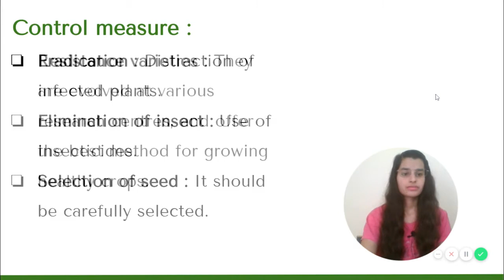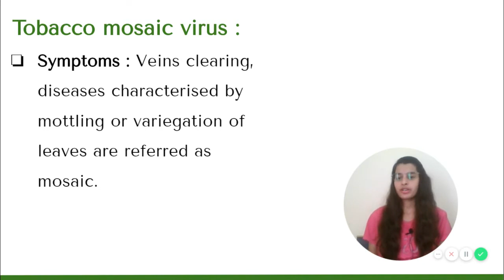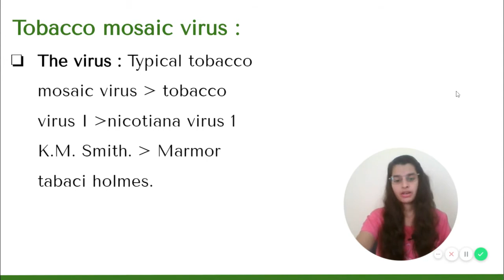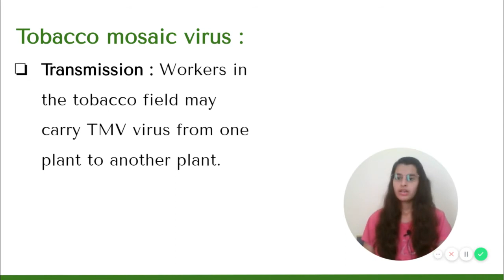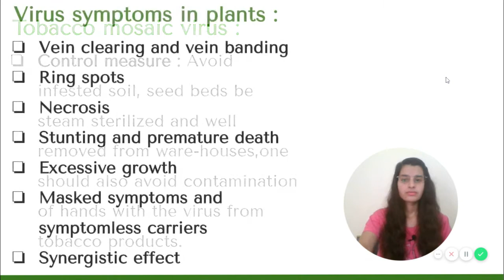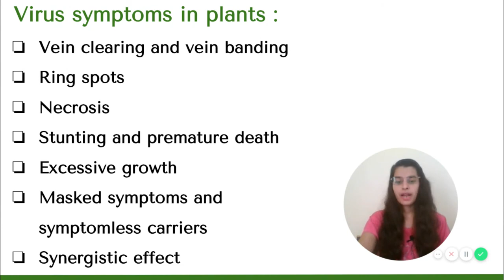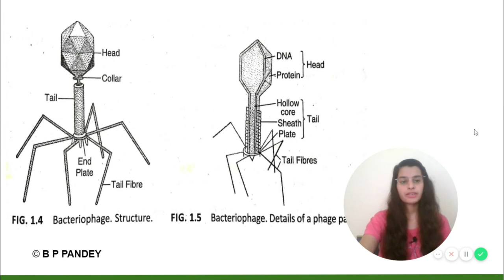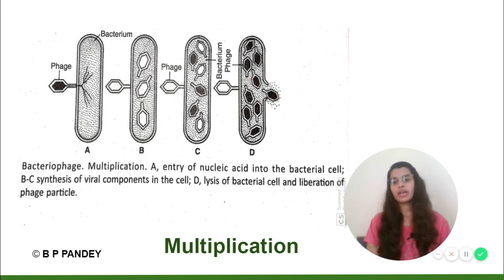Botany | Virus: Part 4 | BSc 1st Year | Vishakha Tripathi